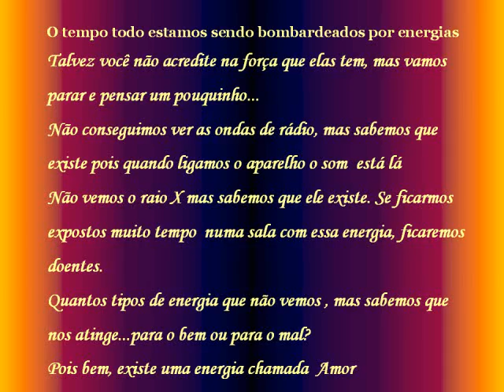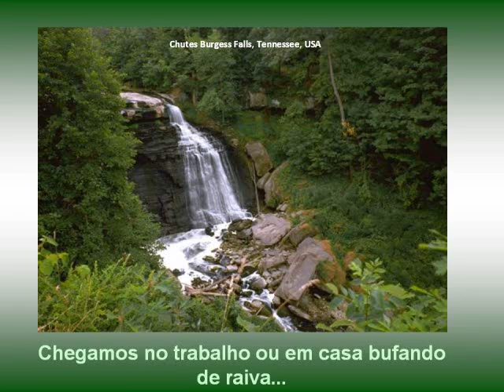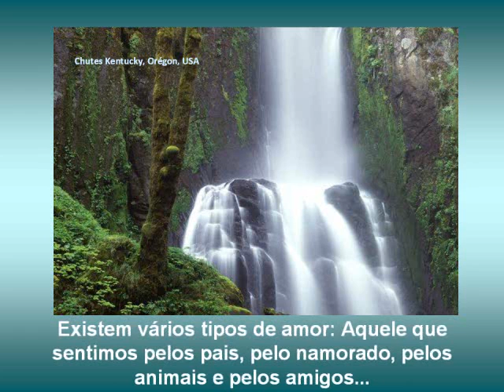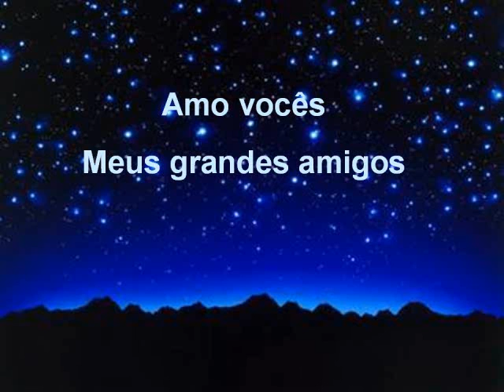Energia (proc autoria).WMV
Ediçao de video by Elza Moreira do PPS Energia (sem autoria)